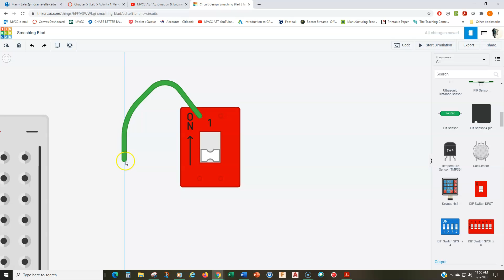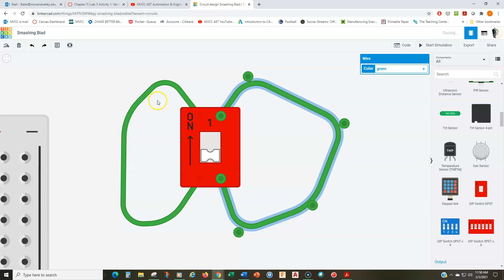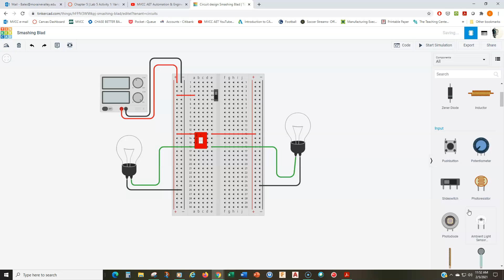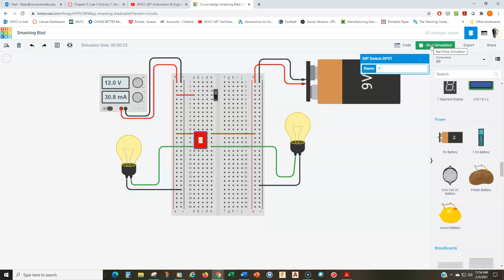Ch 5 Lab Demo